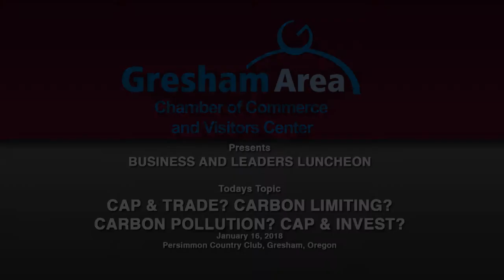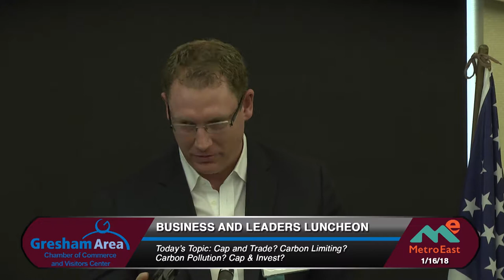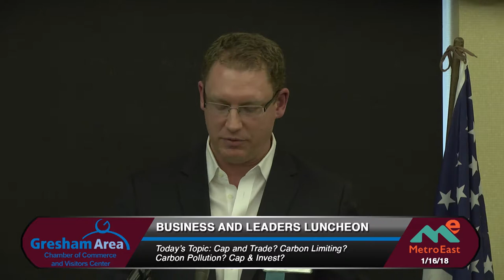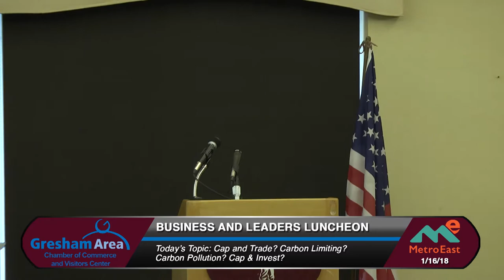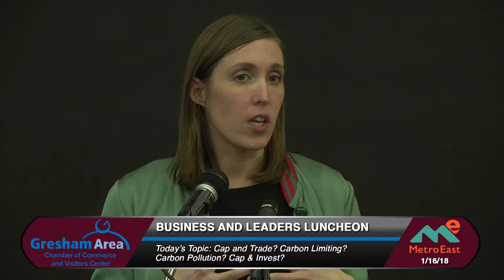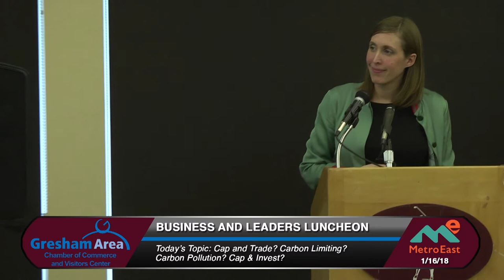Cap and Trade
In this months forum we learn all about cap and trade. What is it? How will it affect your business? Guest speakers: JL Wilson, Principal, Public Affairs Council; and Rebecca Carey-Smith, State Government Affairs, Portland General Electric